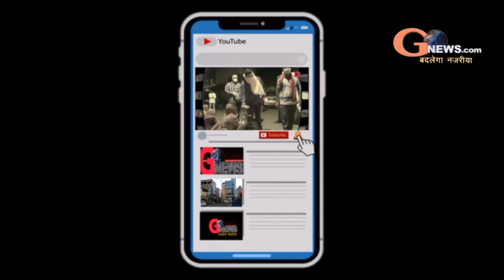District Journalists Association|| grandly celebrates Holi Milan || see uncut video#gnewslives.com